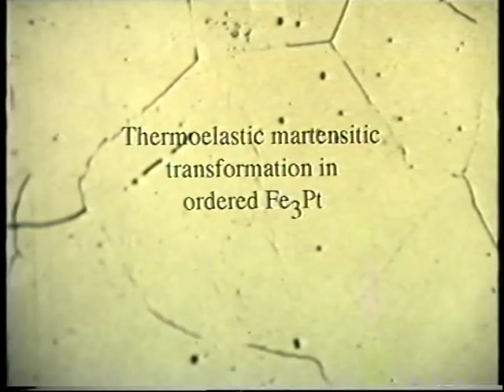Thermoelastic martensite in Fe_3Pt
Observation of thermoelastic martensitic transformation and reversal in an iron-platinum alloy. The movie is provided courtesy of Professor Druce Dunne who conducted this research at the University of Illinois in Urbana Champaign, and is now at the University of Wollongong, Australia.

The film was taken using cold stage optical microscopy of ordered austenitic Fe3Pt alloy. The alloy was thermally cycled by cooling from -90 C to -123 C and then reheated to -80 C.  A second cooling cycle was included and although incomplete, it demonstrates that the same martensite plates reform and, therefore, that there is a microstructural memory. The main austenite grain has twins and so a large angle chevron pattern of plates is produced. However, plates forming within a region of common orientation have a tighter chevron pattern arising from the formation of four-plate self-accommodating clusters.

Martensite plates form and revert with a small temperature hysteresis, indicating the highly reversible nature of the transformation. This film is the first recorded evidence of reversible martensitic transformation in an iron-rich alloy. The thermoelastic nature of the transformation (reversibility with small changes in temperature or stress) is demonstrated in the references cited below.

D. P. Dunne and C.M. Wayman, "The Effect of Austenite Ordering on the Martensite Transformation in Fe-Pt Alloys near the Composition Fe3Pt: I. Morphology and Transformation Characteristics", Metallurgical Transactions, 1973, Vol. 4, 137-145.

D. P. Dunne and C.M. Wayman, "The Effect of Austenite Ordering on the Martensite Transformation in Fe-Pt Alloys near the Composition Fe3Pt: II. Crystallography and General Features", Metallurgical Transactions, 1973, Vol. 4, 147-152.